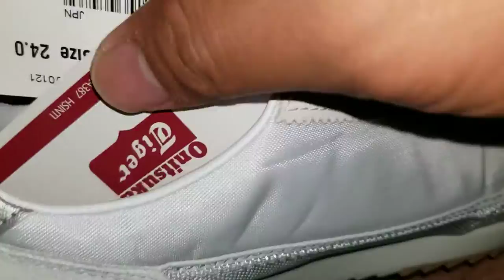Unboxing Onitsuka Tiger - Japan Trip - 11 February 2020